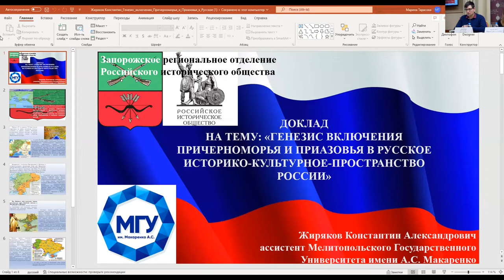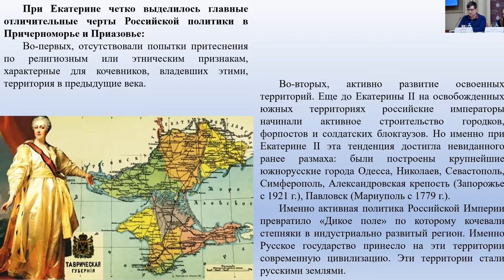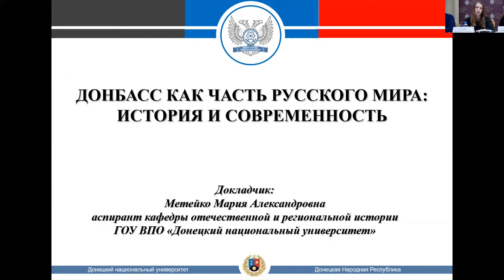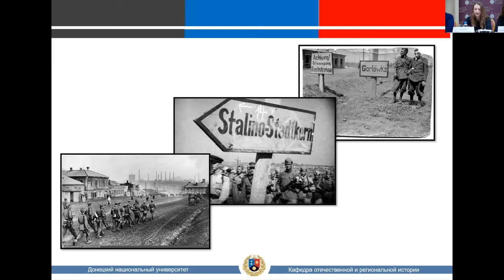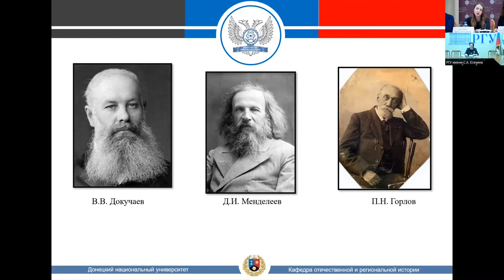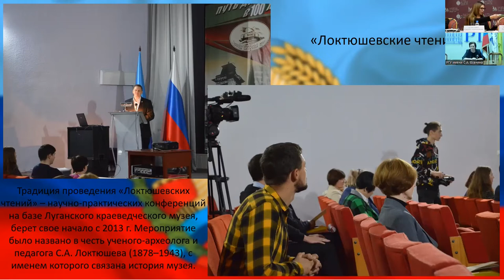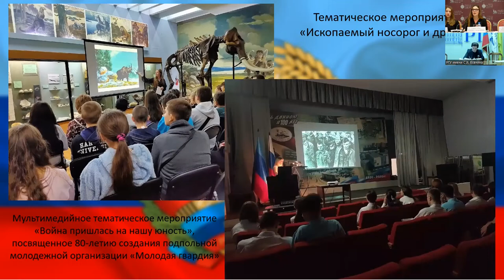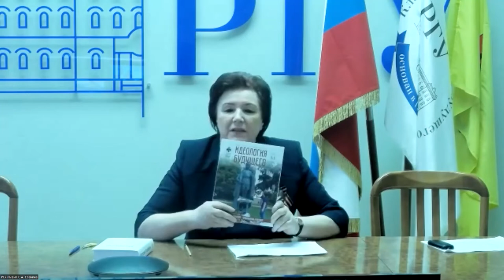Заседание Молодёжного клуба РИО 15 ноября 2022 года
Онлайн трансляция круглого стола на тему «История российского Причерноморья: вовлечение новых субъектов РФ и дружественных стран в процесс развития единого исторического пространства».